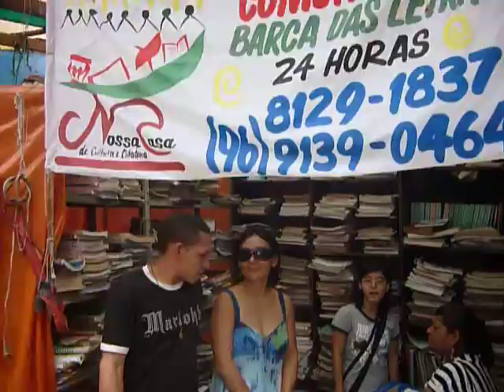barca macapá curicaca.MOV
Depoimento das leitoras e leitores da nossa BArca das Letras.